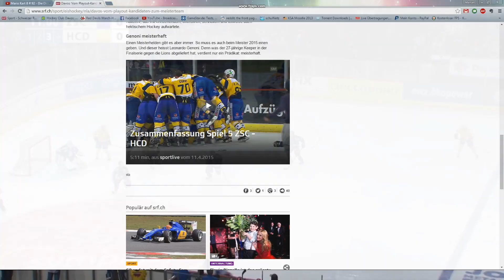HCD Schweizermeister 14/15 - Tribute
Alle Goals, Interviews und Emotionen aus dem entscheidenden Finalspiel. Schweizermeister 2014/2015!

Alle Rechte liegen bei SRF, Teleclub und dem HC Davos.